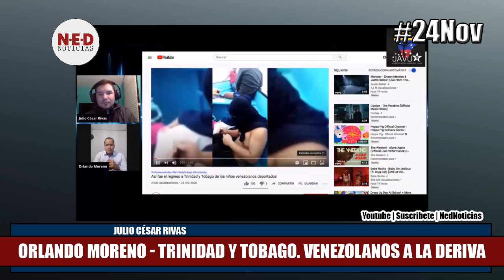VENEZOLANOS A LA DERIVA TRINIDAD Y TOBAGO 24NOV Julio César Rivas con Orlando Moreno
Hoy transmití con Orlando Moreno en Voces de la Resistencia.

Trinidad y Tobago. Venezolanos a la Deriva